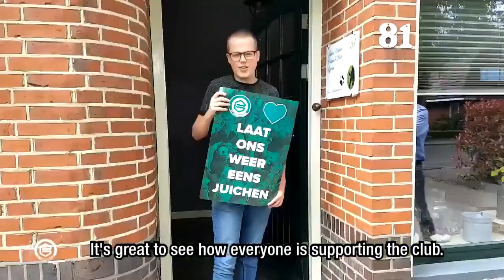Arjen Robben out of retirement 36 to make ‘dream’ transfer return boyhood club Groningen fan pleas